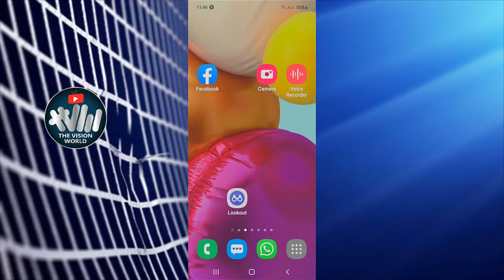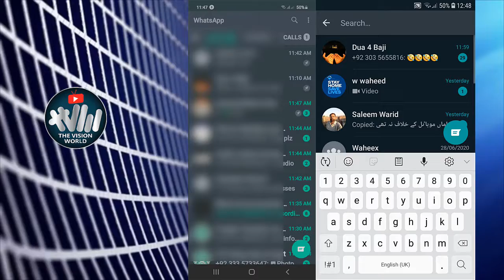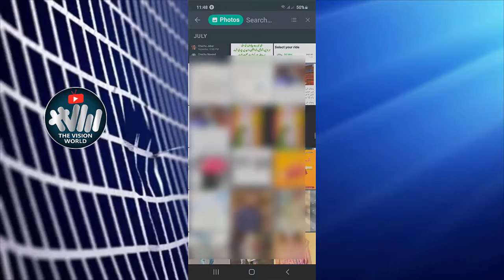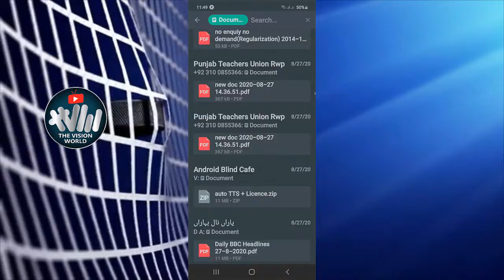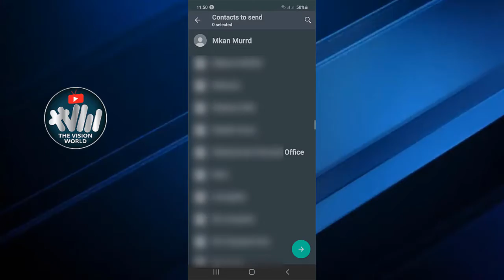WhatsApp new attachment feature 2021 By tehvisionworld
hi, friends, I am waheed vision your host welcome to TheVisionWorld

in this video I will explain about the latest feature of WhatsApp
 in new update some more advancement in attach file feature   by the end of this video you will learn how you can use this feature

You are also watch  these video

gass nhi aa rhi hy pani kesy garam krin گیس نہیں ا رہی ہے پانی کیسے گرم کریں

how to get more free space in c drive ہم  سی ڈرایو میں کیسے خالی جگہ حاصیل کر سکتے ھیں

HOW TO REPLACE TABLET LCD اپنی ٹیبلٹ کی سکرین تبدیل کرنا سیکھیں in urdu hindi by thevisionworld